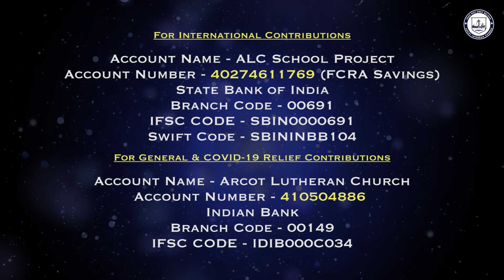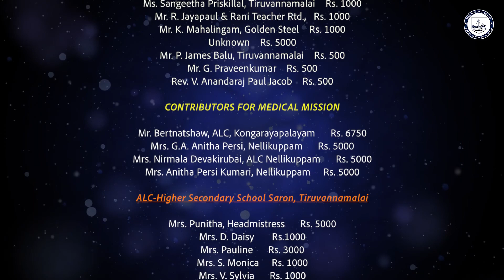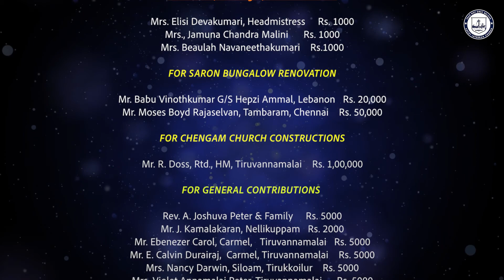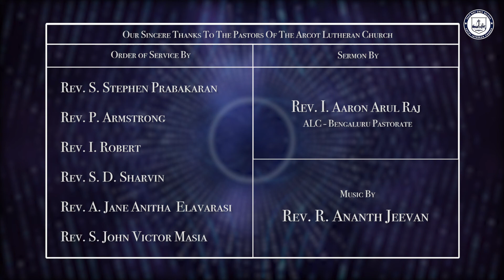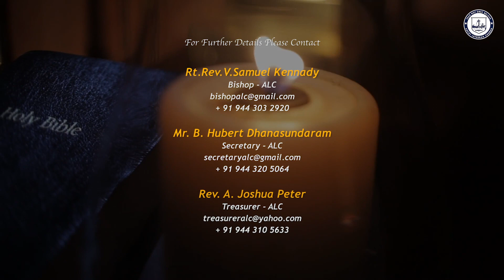2nd Sunday After Trinity Worship Service of the ALC - 26th June 2022 Message by Rev.I.Aaron Arulraj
2nd Sunday After Trinity Sunday Worship Service of the Arcot Lutheran Church - 26th June 2022 Message by Rev.I.Aaron Arulraj, under the guidance of the Bishop of ALC Rt.Rev.V.Samuel Kennady